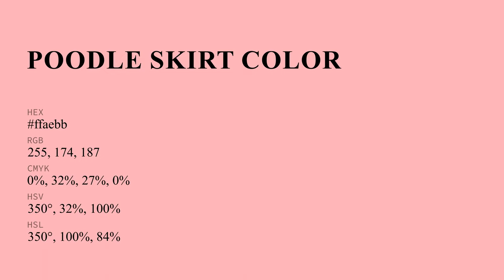Poodle Skirt color ffaebb hex Cool Red color ffaebb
What color is Poodle Skirt ? ffaebb hex, Cool Red color ffaebb

Hex ffaebb Color Code is also known as Poodle Skirt color

Hex ffaebb Color code in RGB color code model is created after adding 100% red color, 68.24% green color and 73.33% blue color.
Hex ffaebb Color code in CMYK color (process color) code model is generated after subtraction of 0% cyan, 32% magenta, 27% yellow, 0% black.